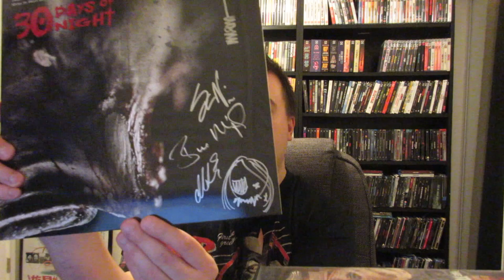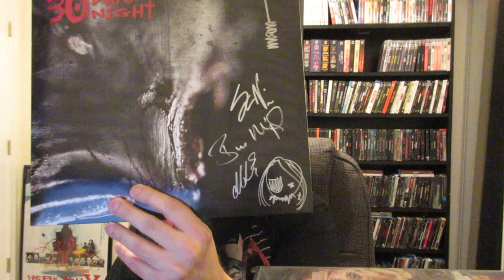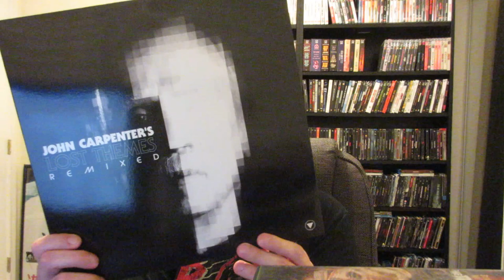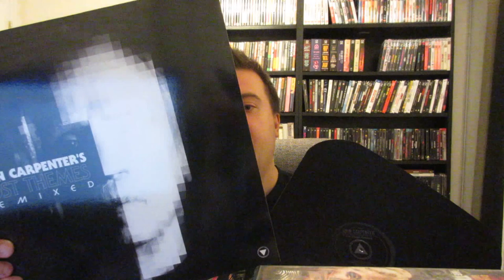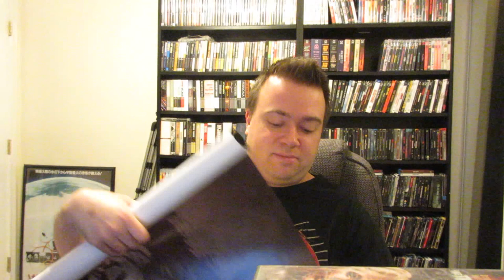AWESOME Horror Mailday! Signed Goodies! Blu-Rays, Dvds, Posters, Funko Pop, Vinyl Records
Night Of The Scarecrow Blu-Ray
Two Evil Eyes Dvd Signed By George A. Romero & Adrienne Barbeau
Freddy from Nightmare On Elm Street Funko Pop Signed By Robert Englund
30 Days Of Night Poster Theatrical & Home Video release poster signed
30 Days Of Night Soundtrack Vinyl Record Signed Record Day Exclusive Blood Red
Black Christmas Soundtrack Vinyl Waxwork Records Phone Blood Splatter
John Carpenter Lost Themes Remixed Vinyl Record Blue From Sacred Bones Records
Sinister Poster
30 Days Of Night mousepad